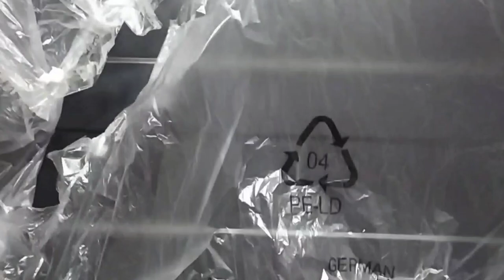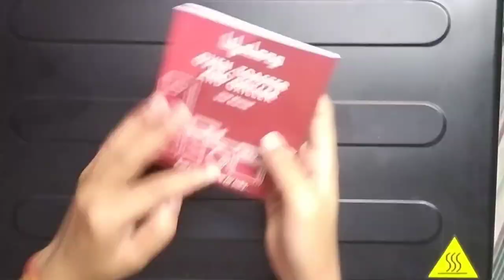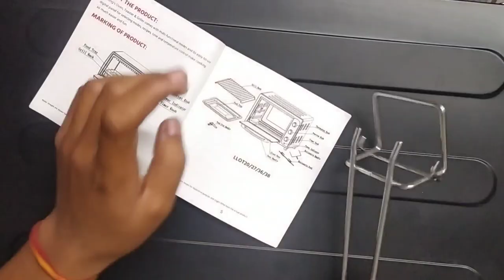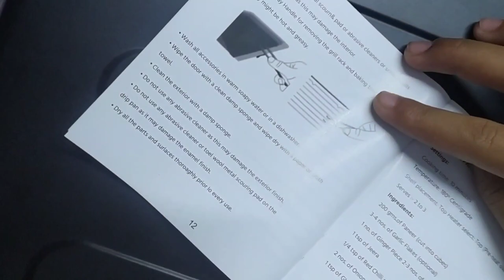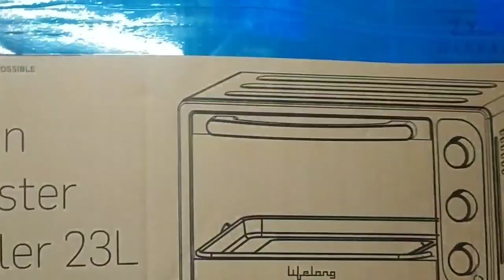unboxing OTG | online shopping | lifelong Oven Toaster Griller 23 L